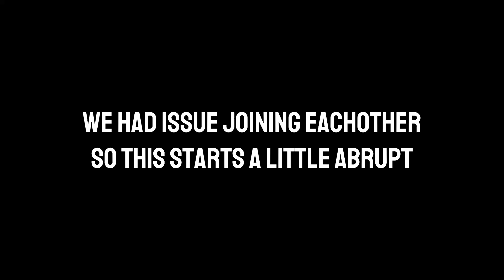Voidtrain Ep1 - Right into it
The gang has decided to take a trip through the void... train.  Watch them swim and struggle through the vast nothingness.

Check us out on Twitch as well! We don't quite have a regular schedule but we try to do something each week!

Elevator Music ---
0:00:00 I Local Forecast - Elevator ⭳